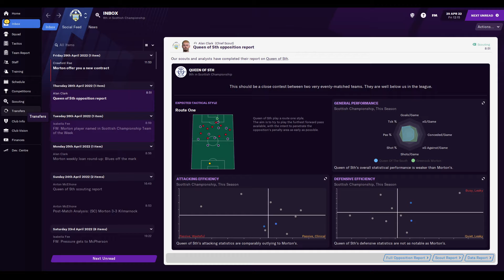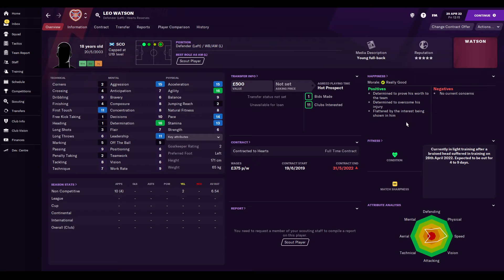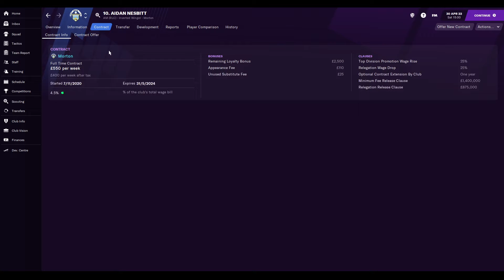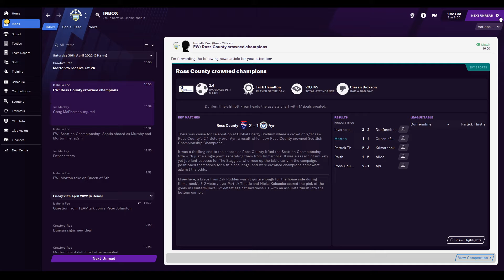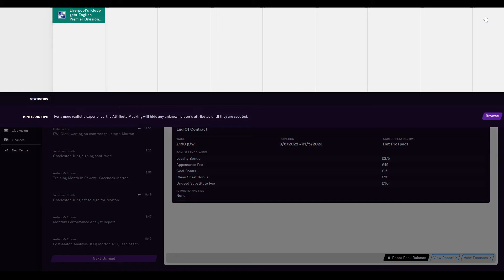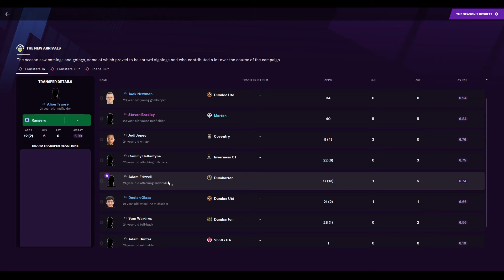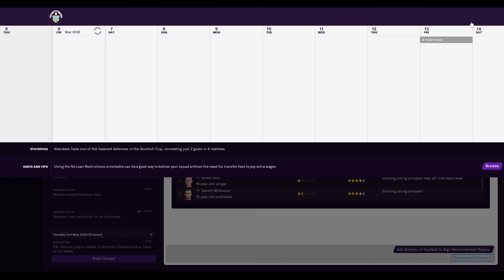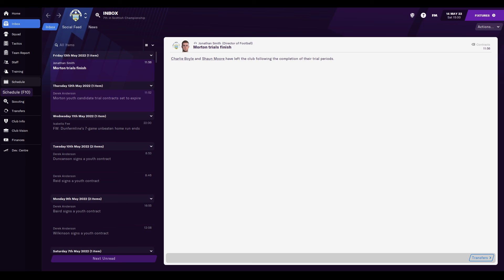CAN WE ACHIEVE OUR BEST EVER FINISH?!?!!! MORTON REBUILD (FOOTBALL MANAGER 2021)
FIFA 21 content on my channel!!
FIFA 21 Team of the Season
FIFA 21 Team of the Season Objective
FIFA 21 Team of the Season SBC
FIFA 21 Team of the Season Pack
FIFA 21 Team of the Season Party Bag
FIFA 21 Team of the Season Rewards
FIFA 21 TOTS
FIFA 21 TOTS Objective
FIFA 21 TOTS SBC
FIFA 21 TOTS Pack
Team of the Season FUT Champs Rewards
Division 1 TOTS Rewards
Fut Champions Gameplay